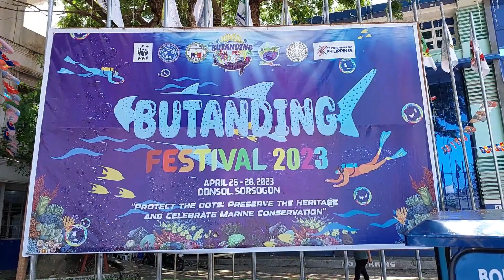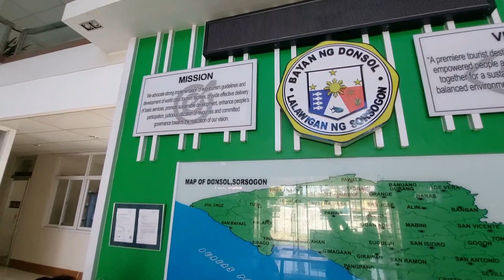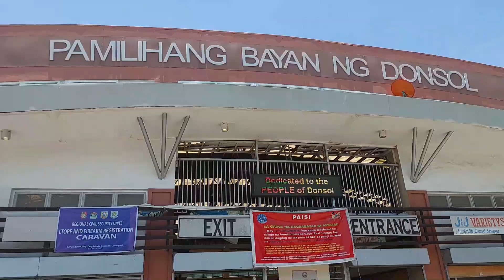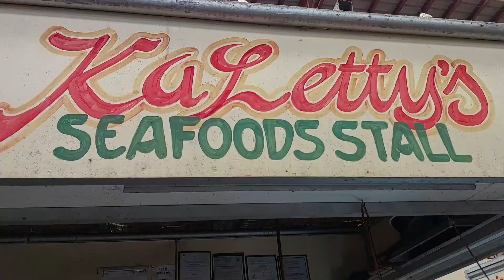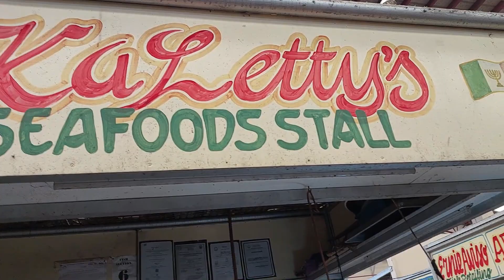🐋🐳DONSOL SORSOGON 🐳🐋 WHALE SHARK 🦈 CAPITAL Of The WORLD 🌎